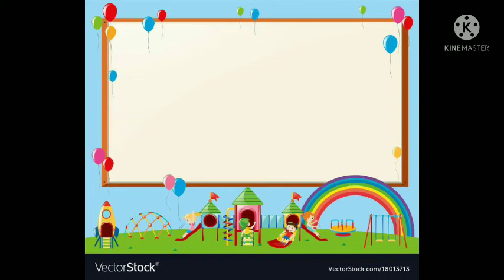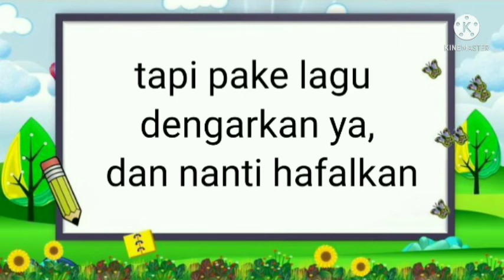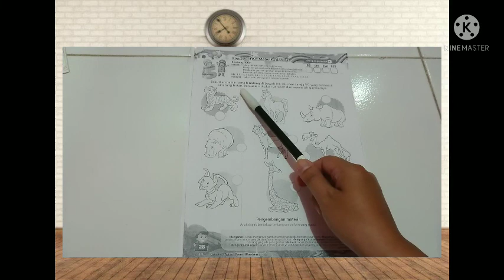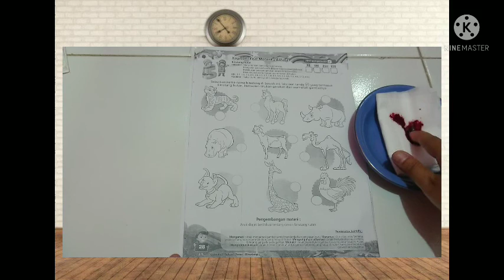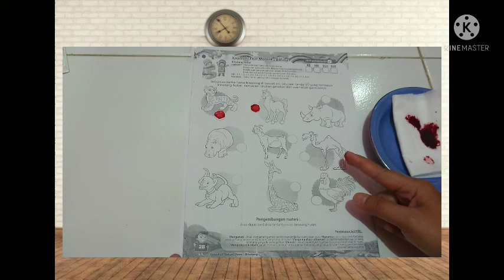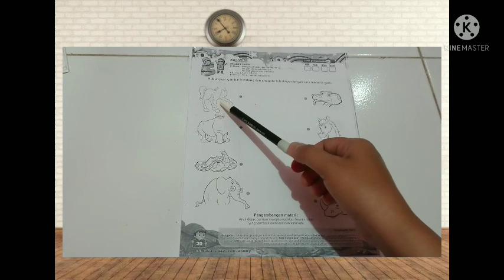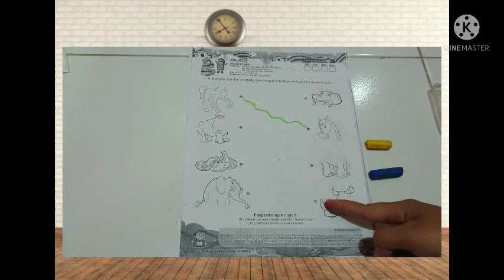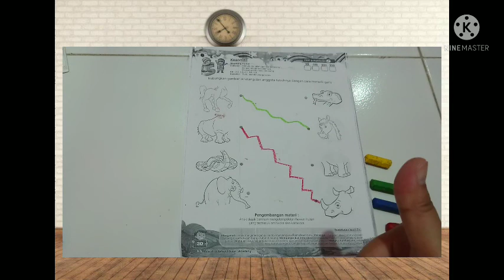BelajarbersamaSUKMA|SENTRA SAINS DAN BAHAN ALAM KLS A